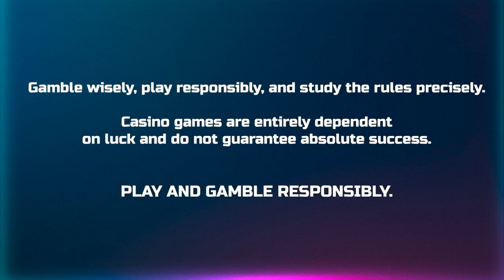💰🔥💰HUNT FOR RICHES💸🔥🤑 BEGIN IN 🔫WANTED DEAD OR A WILD🔫 | HACKSAW GAMING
Step into the untamed world of "Wanted Dead or a Wild" and embark on a high-stakes adventure like no other. With bandits, outlaws, and sheriffs, this online slot game takes you on a thrilling journey through the Wild West. Spin the reels, line up the wanted posters, and watch as the lawlessness of the frontier transforms into bountiful rewards in this action-packed slot experience. 😉